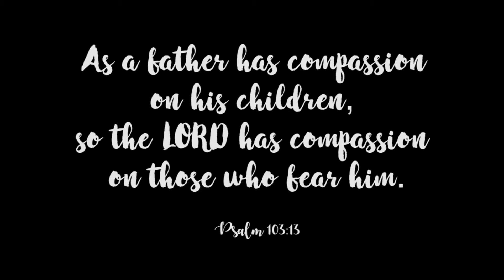CELEBRATE DADS - RAW FOOTAGE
HEYOOOOOO WORLD!

This is the raw footage for a project that we did for Unilever to celebrate dads back in 2014. Thank you all dads for being dads

- let